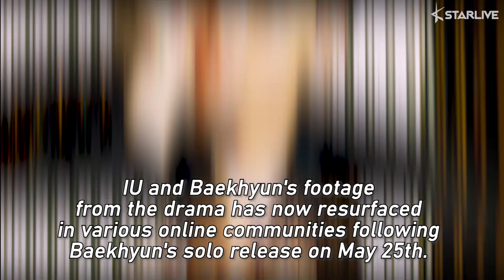IU and Baekhyun's Fierce Competition on Music Charts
The scene depicts the current situation of the two singers perfectly.

If you have watched SBS drama 'Moon Lovers: Scarlet Heart Ryeo,' you must remember how adorable IU and Baekhyun's chemistry in the drama.

The two were the "Tom & Jerry" in the drama as they bicker over literally everything.

IU and Baekhyun's footage from the drama has now resurfaced in various online communities following Baekhyun's solo release on May 25th.

Currently, IU and Baekhyun are competing for first place on music charts with their releases -- IU with 'Eight' (featuring BTS' Suga) and Baekhyun with 'Candy.'

Although IU and Baekhyun have rarely shown their close friendship since the drama ended, fans still cannot really move on from their chemistry in the drama and hope that they can see the two promoting together.